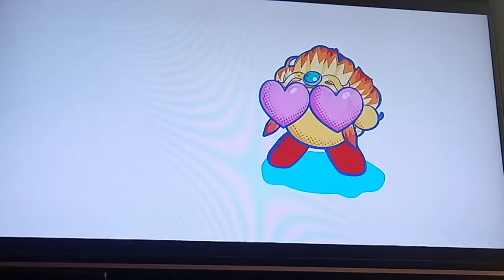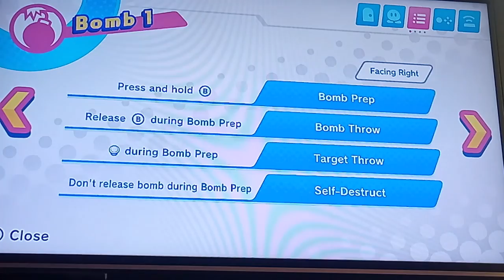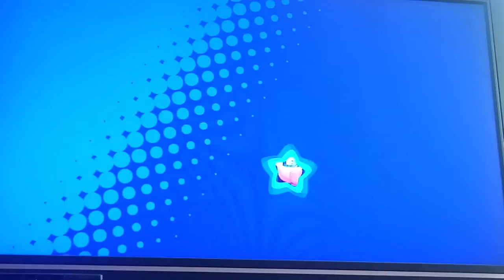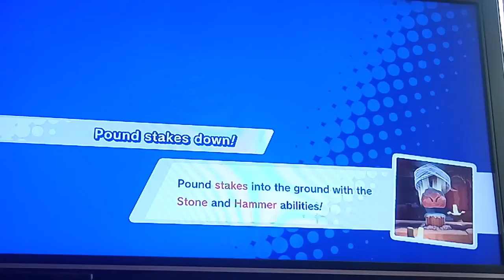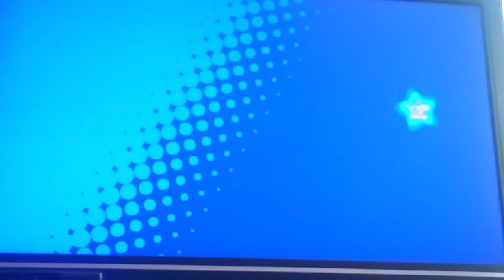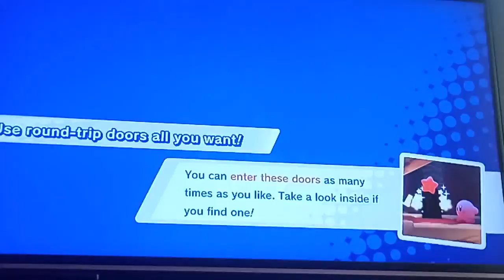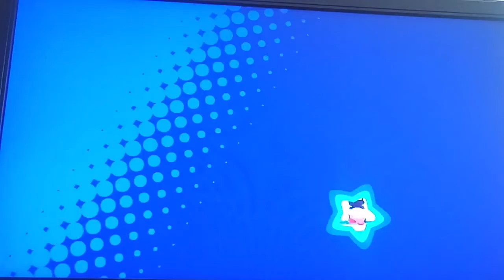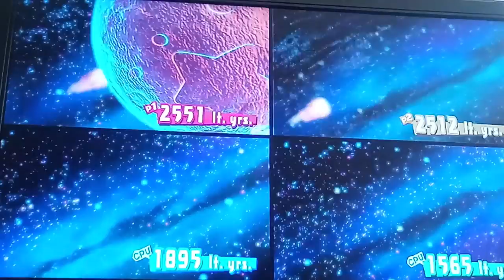Beginning of the adventure! | KIRBY #1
Hey! I was watching that intro! Anyway, welcome to our co-op let's play of Kirby Star Allies. All the dream friends are out now. I wonder what's up  with that wizard who broke that purple heart... No time to solve that now, someone is taking all the food in Dreamland again! To the castle!

At last! The co-op series has finally arrived, and me and Tom are going to playthrough Kirby. Why Kirby? Why not? By the way, I noticed that the phone kept changing focus. Sorry it will be for the next episode too, but then we will use my Ipod, which is what I used for Odyssey. Poyo!